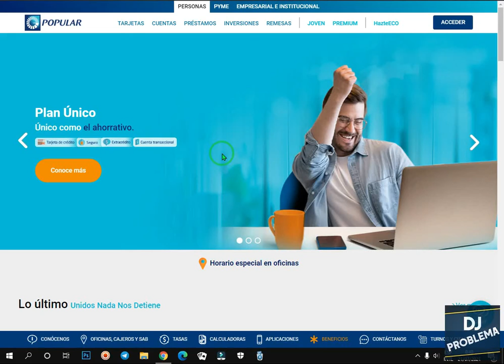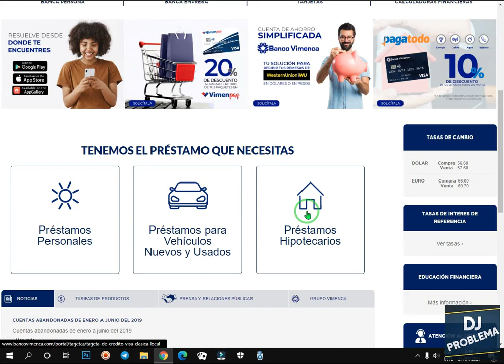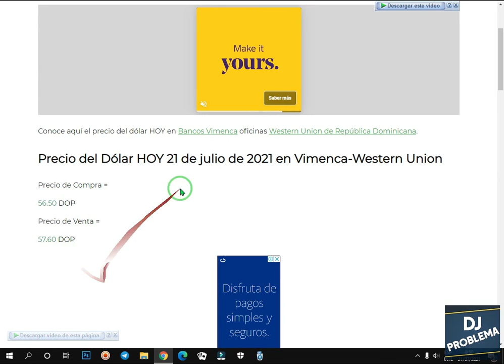COMO ESTA EL DOLAR HOY 21 DE JULIO DEL 2021 EN RD